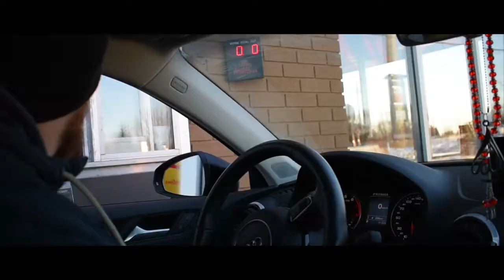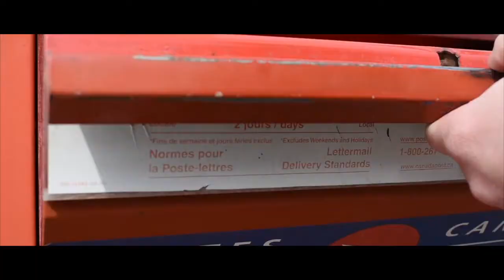Elegance Beard - Short Story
Our first ever promotional film created for Elegance beard back in 2017.